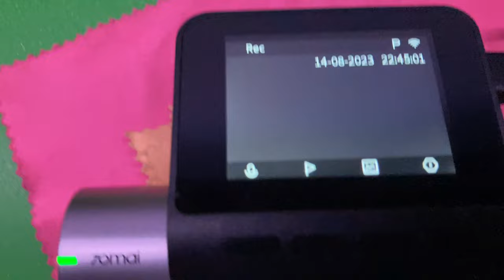70mai Ultra Full HD Dash Cam Pro Plus+ A500S - 2023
70mai Hardwire Kit, 10ft Micro USB for 70mai Car Dash Cams, 12V-30V to 5V/2.4A, Low Voltage Protection, 24 Hour Parking Surveillance Power Supply for 70mai Car Dash Cameras